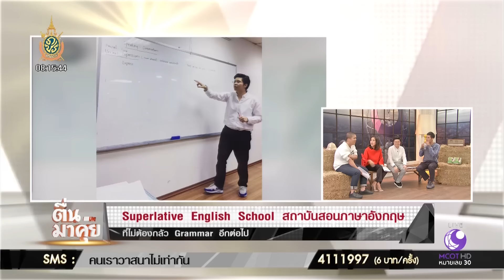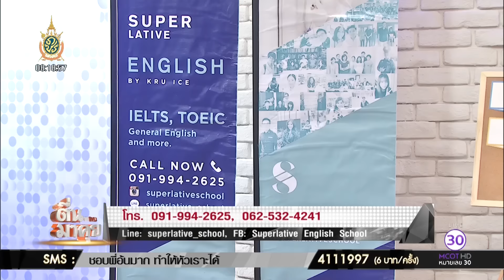ภาษาอังกฤษง่ายนิดเดียวเพียงแค่เรียนกับ “ครูไอซ์”!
สำหรับคนที่มีปัญหาภาษาอังกฤษเตรียมพบกับการเรียนภาษาอังกฤษแบบที่จะเข้าใจได้ลึกซึ้งและกระจ่างพร้อมกับนำไปใช้ได้ในชีวิตประจำวันกับสถาบัน Superlative English School กับ “ครูไอซ์” ไม่เพียงแค่เป็นการสอนอย่างเดียวเท่านั้น “ครูไอซ์” จะใช้เทคนิคจิตวิทยากับการสอนนักเรียน จะคอยรับฟังปัญหาและเป้าหมายของนักเรียนก่อนที่จะเริ่มเรียนทำความรู้จักและเข้าใจนักเรียนเพื่อให้การสอนเป็นธรรมชาติมากที่สุด